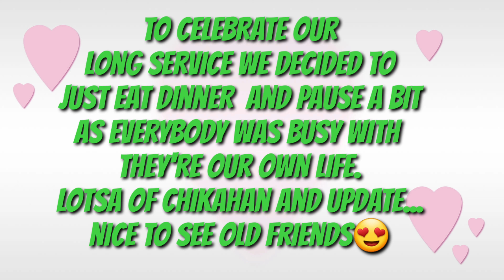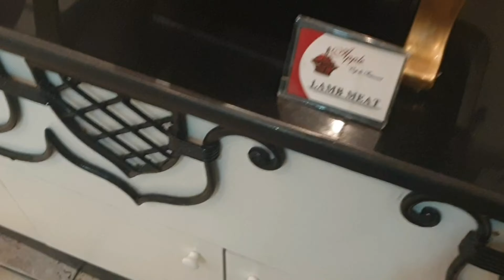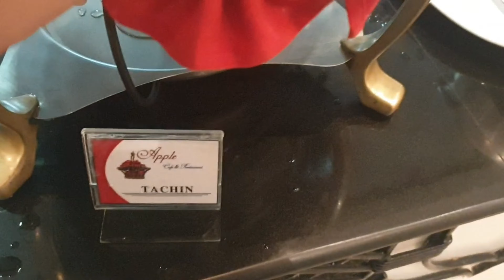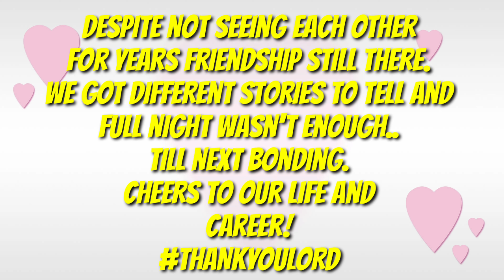Dinner with my Amigas/legends (February 21,2019-vlog) Jesse Quetz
dailyvlogs ofwjourney dailyvlog buffetladies ofwjourney Welcome to my daily vlogs and more.
An OFW journey.
Thank you for the love and support.